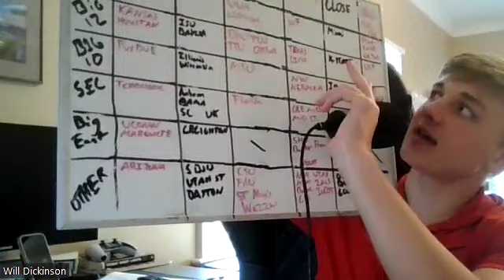Big Road Wins Getting LOVE on Valentines Day!!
2/14
Happy Valentine's Day! For all you College Basketball lovers I have a recap from the last 2 days then preview the next. Share my updates on my top 25 and all my thoughts from the week so far!